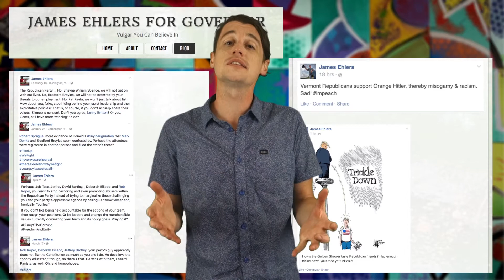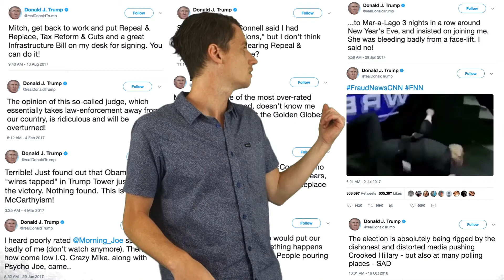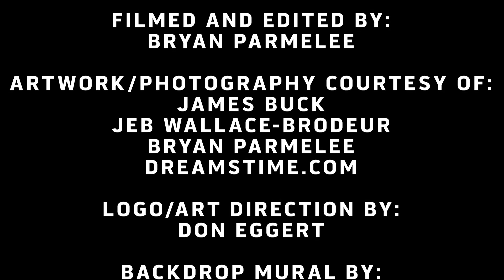Seriously: Students of Racism; Cyber Borefare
This week Bryan speaks with a race specialist and reveals the true intention behind a fake website.

Featuring Urian Hackney as Dr. Horace Wallace.

IN THIS EPISODE:
— "Milton Students Return to Racial Turmoil" by Molly Walsh

— "James Ehlers' Gubernatorial Bid Sparks Cyber Allegations" by John Walters

CREDITS:
— Written by: Bryan Parmelee and Urian Hackney
— Filmed and edited by: Bryan Parmelee
— Artwork/photography courtesy of: James Buck, Jeb Wallace-Brodeur, Bryan Parmelee, Dreamstime.com
— Logo/art direction by: Don Eggert
— Backdrop mural by: Anthill Collective
— Music/audio by: Bryan Parmelee, Freesound.org